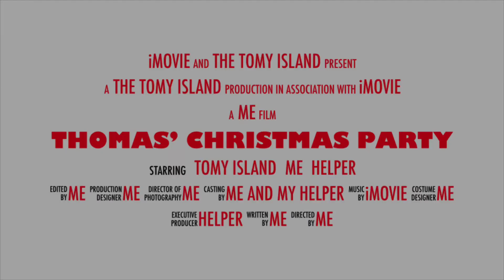Thomas’ Christmas Party Redub Teaser Trailer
Coming Christmas

you all know the plot by now